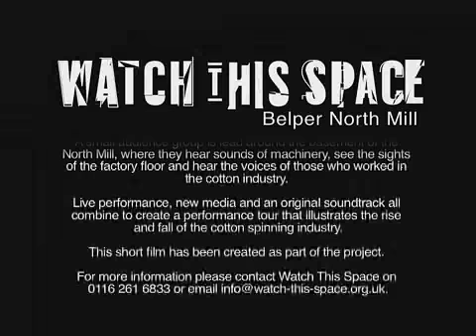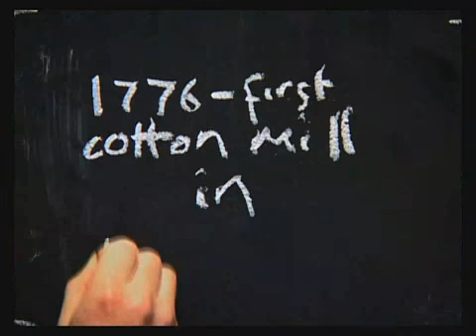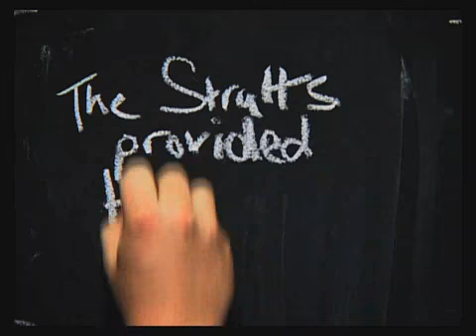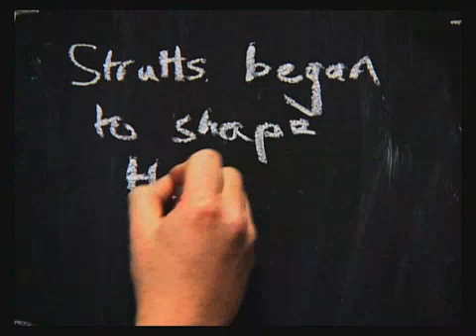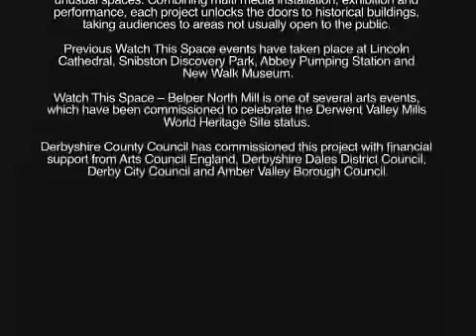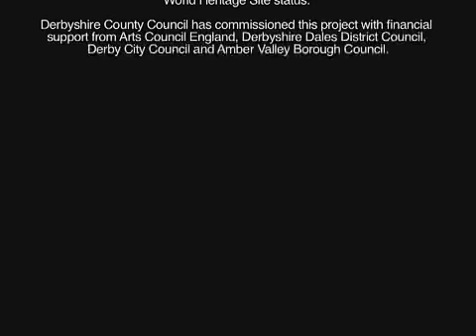Watch This Space : Belper North Mill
An unassuming Derbyshire town, which nurtured the industrial revolution in its infancy, becomes home to the latest multi-media arts installation under the Watch This Space banner.

Strutt's North Mill, Belper, comes to life again with a combination of performance, soundtrack and stunning visuals, brought together to tell the story of the rise and fall of one of Britain's most influential industrial developments. Along the way, we hear the voices of those from Belper, who bring a personal perspective to the historical overview.          Watch This Space: Belper North Mill paints a living picture of the industrial giants and the individual inhabitants that helped to shape a town.

Watch This Space is a national programme of unique arts events created for unusual spaces. Combining multi-media installation, exhibition and performance, each project unlocks the doors to areas of historical buildings often not visited by the public. Watch This Space places personal stories into historical and architectural contexts, taking small audience groups on an intimate tour of a site as it has never been seen before.